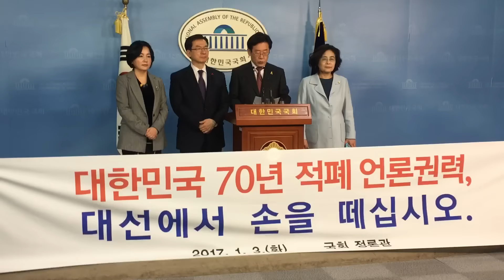이재명 시장 "TV조선, 부당선거개입…가능한 법적 조치 다 할 것"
-이재명 성남시장이 3일 국회 정론관에서 기자회견을 열고 TV조선이 자신의 가족과 관련한 허위사실을 보도하며 정치적 개입을 하고 있다며 법적 조치에 나서겠다고 밝히고 있다.